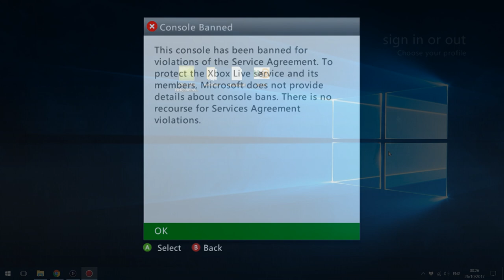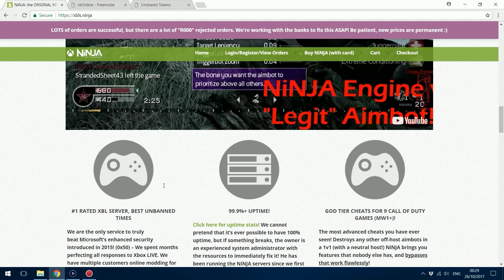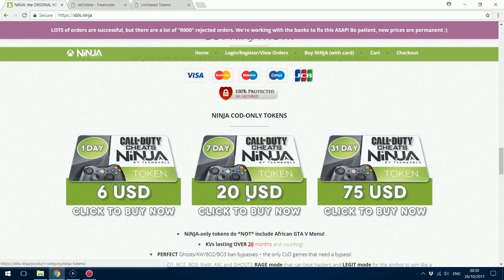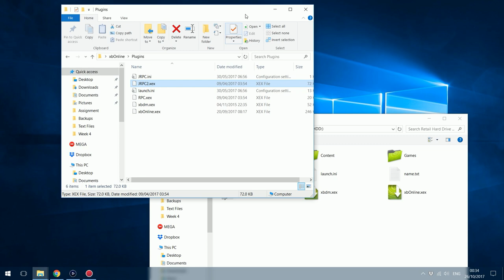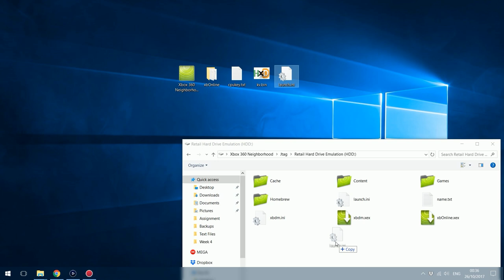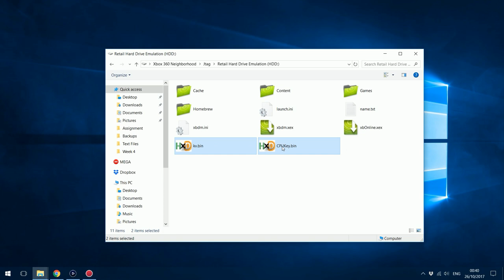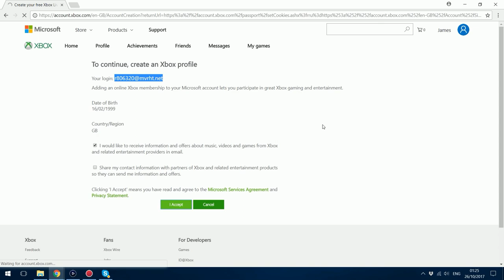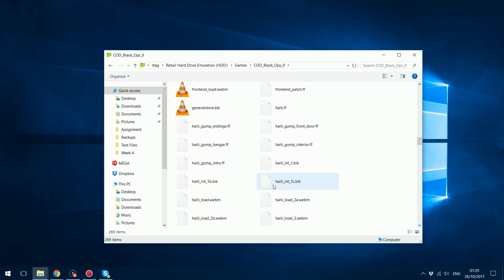Jtag/RGH Tutorials #9 How to get on Xbox Live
Full guide on how to safely get your jtag/RGH console on Xbox Live without getting banned. Plus discussion on stealth servers, KV's and offline files.

HxD (for creating the CPUKey.bin)